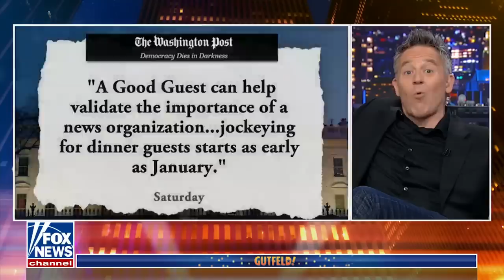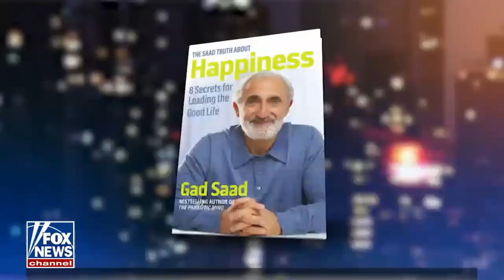Gutfeld: DC’s elite kissed up to Biden for a night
Fox News host Greg Gutfeld highlights President Biden and the press corps hobnobbing at the White House Correspondents’ Dinner on ‘Gutfeld!’